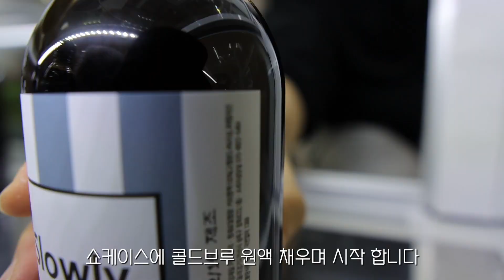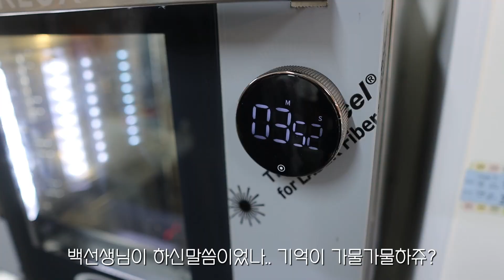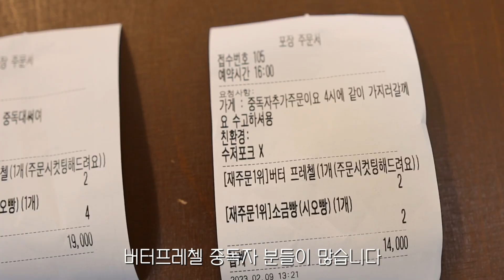sub) 밀크티 좋아하세요?🤔 쿠키있음🍪 | 카페 브이로그 | cafe vlog | 개인카페 | asmr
안녕하세요 뜸뽀에요~
신메뉴 밀크티를 출시 했습니다!!

오늘도 슴슴하게 시청해주세요!

네이버 스토어 : 슬로울리 커피